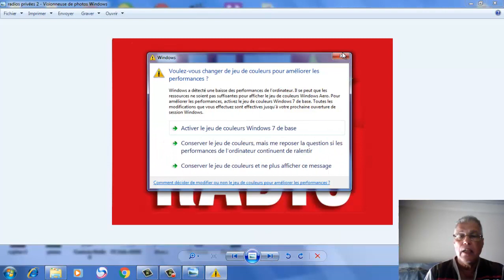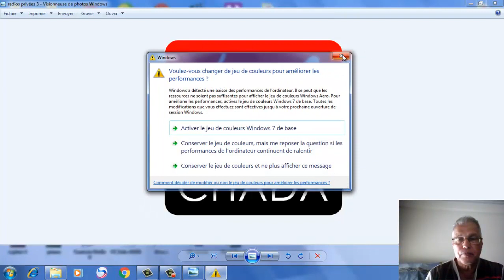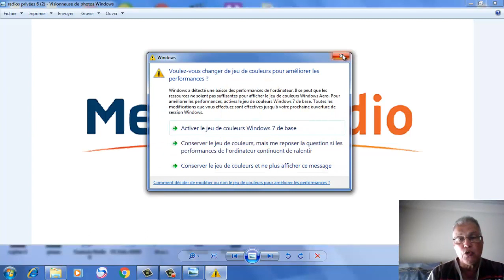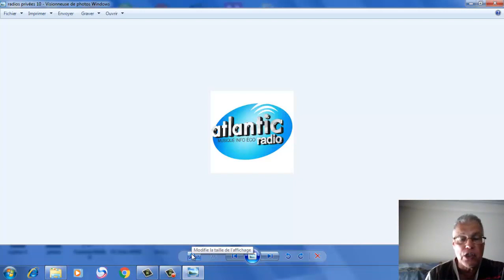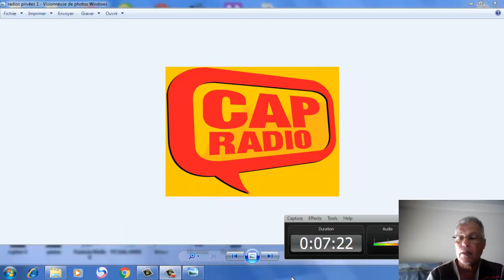Radios privées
Araib - EPAG